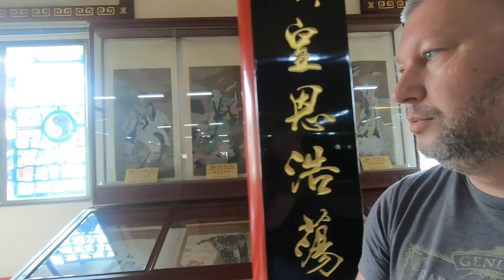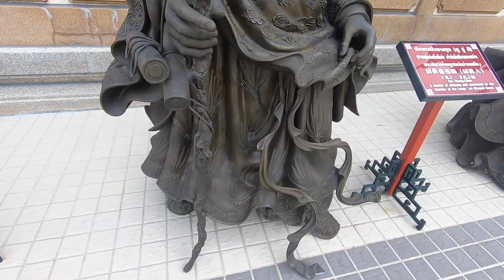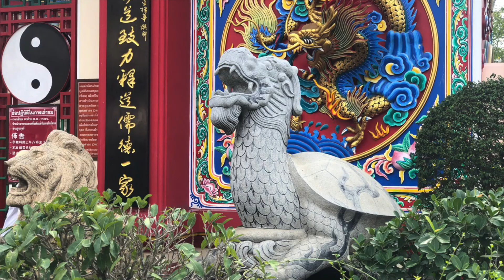Китайский музей в Паттайе. Терракотовые воины.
Самая интересная и познавательная экскурсия!
Китайский музей ценой 200 млн. долларов!
Уникальные экспонаты и шокирующие истории!
Оригинальные Терракотовые воины из 10 000 войска!

Здесь должен побывать каждый!

MotoLifeUA:
- Путешествовать самостоятельно просто!
- Видео тщательно разработанных маршрутов.
- Конкретные выезды с интересными достопримечательностями.
- Экскурсии без и с гидом.
- Экономия средств на оптимизации маршрута и выбора того, что Вам интересно.
- Лайфхаки для туриста
- Путешествия на мотоцикле, автомобиле и самолете.
- Вся жизнь мото-движения.
- Интересные рецепты блюд на огне.